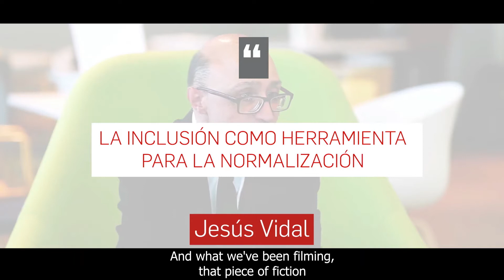Diversidad e inclusión. Encuentro con Jesús Vidal.